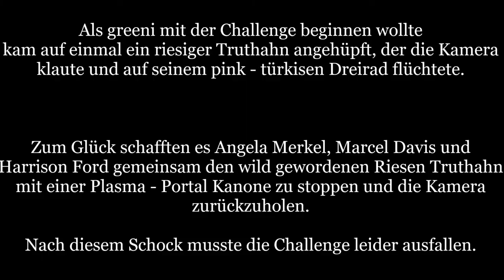Sommertour17 * 13.07. - Halberstadt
Sommertour17 * 13.07. -  Zwei Lets Player auf City Tour in Halberstadt